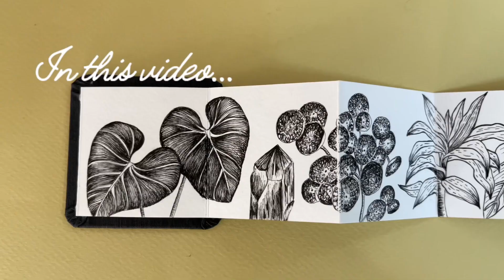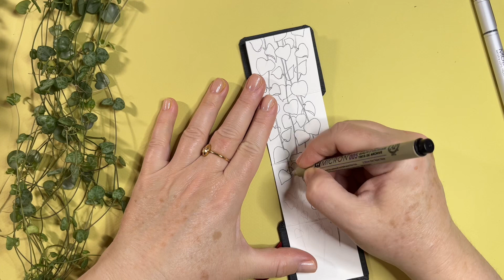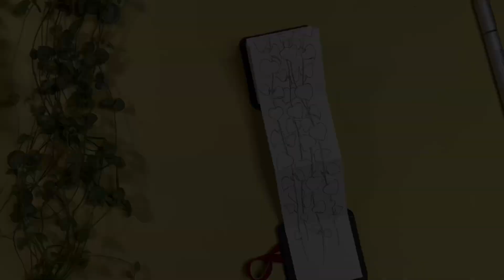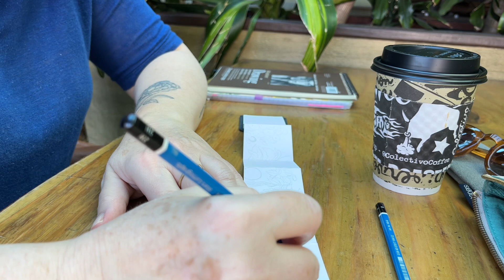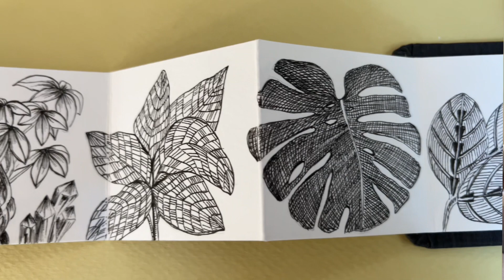Artist Vlog ✵ An Unexpected Mini Sketchbook Challenge...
In this video, I'm taking you along another week in my life, between my home studio and a couple coffee shops. I unexpectedly received a tiny sketchbook in the mail and decided to make a mini challenge out of it and fill the entire sketchbook in a few days. I also started working on another pen drawing which remains a work in progress...

PRODUCTION
Camera: iPhone 13
Editing software: Splice app.

ABOUT ME:
I’m a self-taught artist who illustrates the delicate beauty of Nature (analog and digital).  I’m currently making art part-time along with having a full-time day job, but my dream has always been to make art full-time. I appreciate your support!